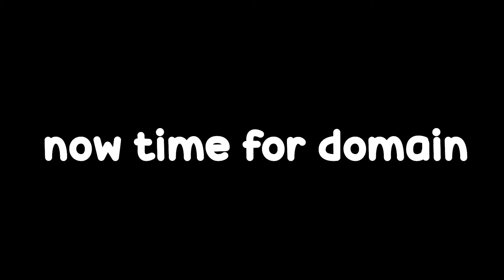This *NEW* ROBLOX JJK GAME SORCERY is PEAK!